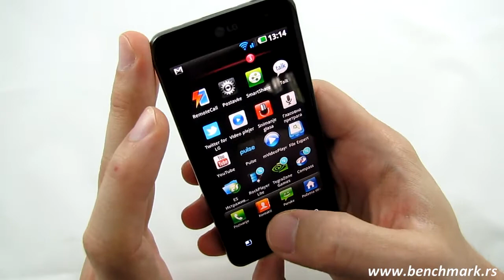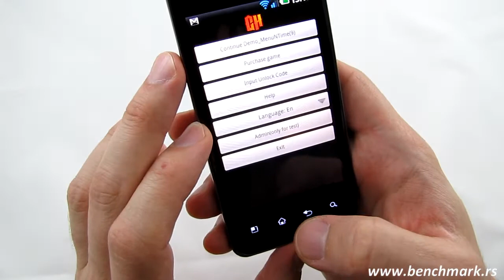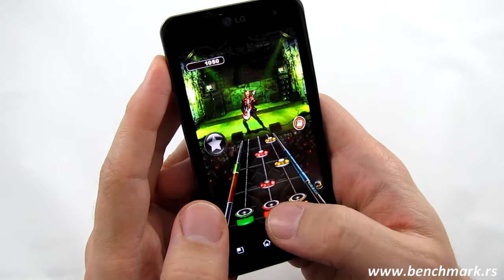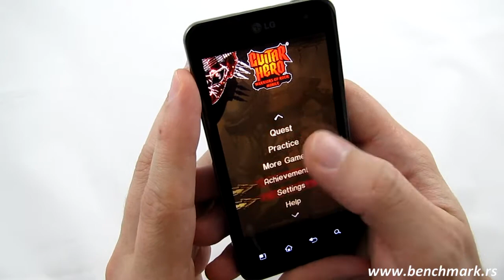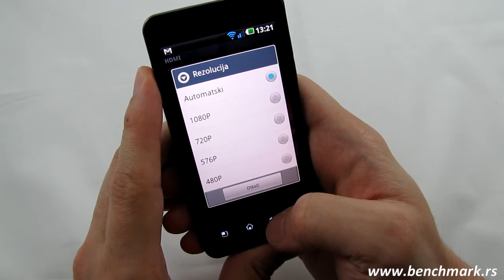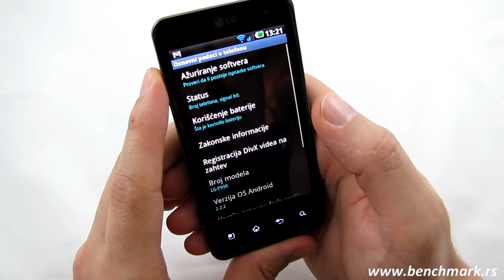LG Optimus 2X 2/3